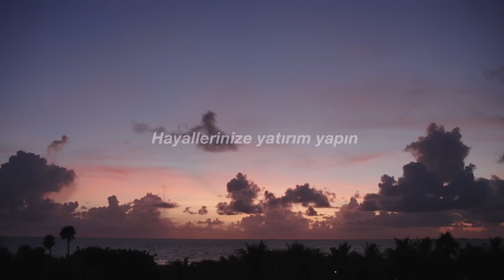Hayallerinize yatırım yapın – Invest in your dreams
Yurtdışında eğitim hayaliniz var mı? Yabancı dilinde akıcılık kazanıp, başka bir şehirde oranın halkı gibi yaşarak 100'den fazla ülkeden gelen kişilerle arkadaşlıklar kurabilirsin. Kişiye özel programlarımızla kursuna her Pazartesi başlayabilir ve 2 haftadan 52 haftaya kadar dilediğin sürede eğitim alabilirsin.

Hayallerinize yatırım yapın!

Istanbul Main Office
Levent 199 Plaza
Büyükdere Cad. No: 199 K: 16
34394 Levent/Istanbul